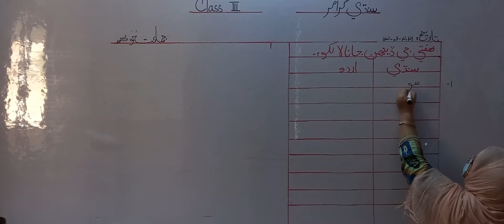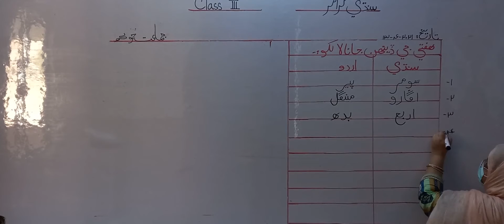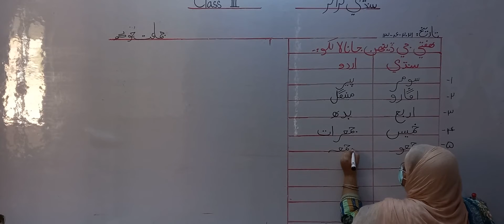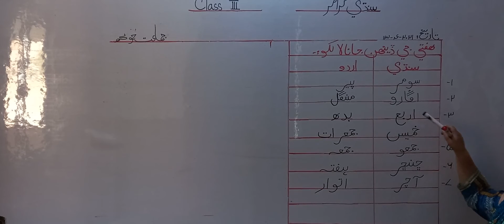ھغتي جي ڏينھن جانا